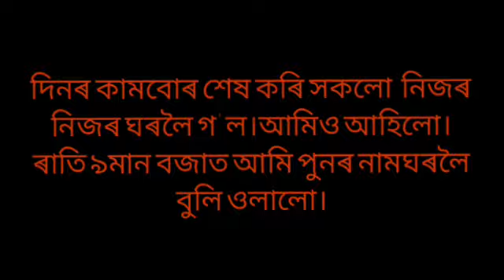Janmastomi Special Vlog